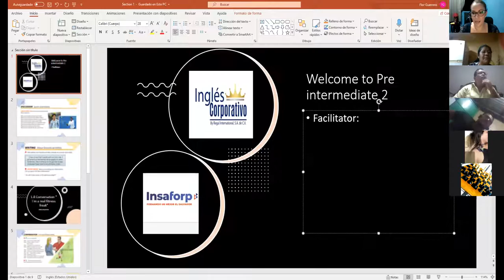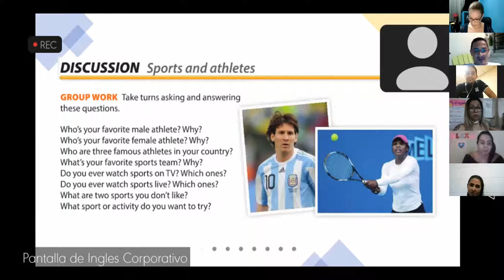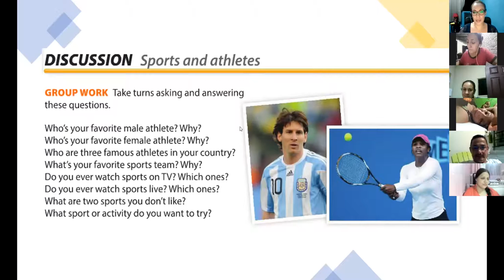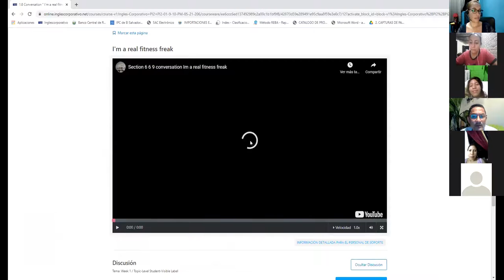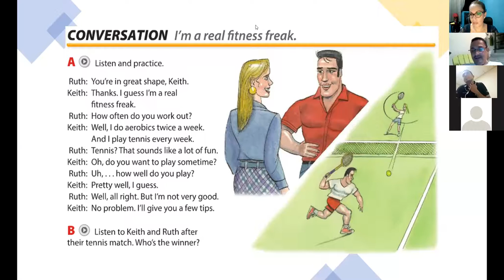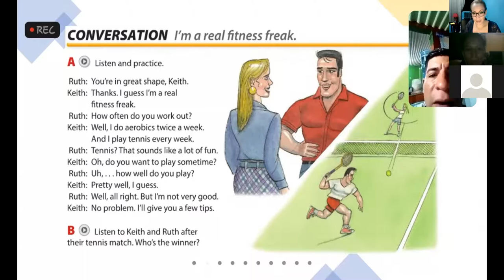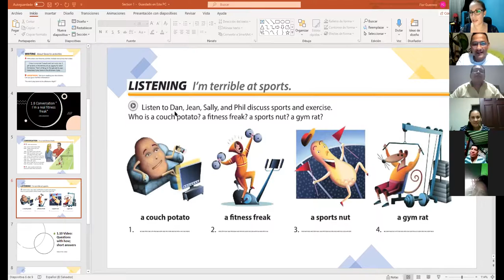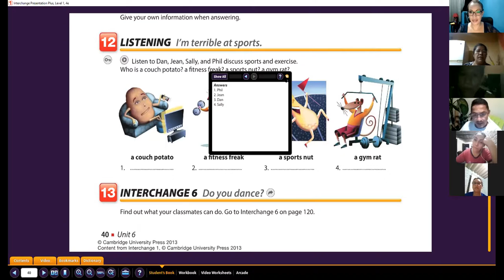Ingles Corporativo- Class #4 questions with How